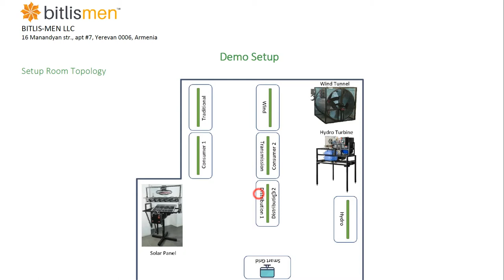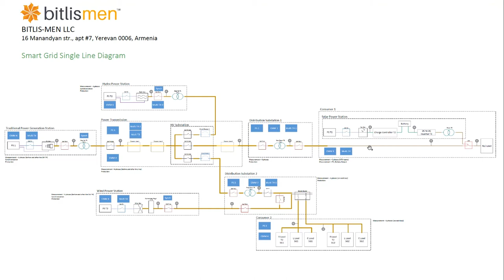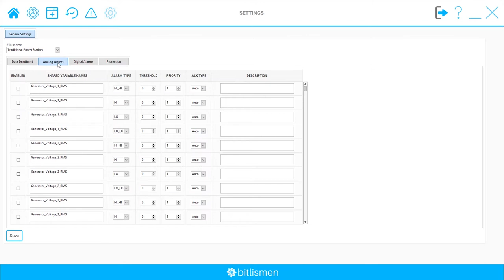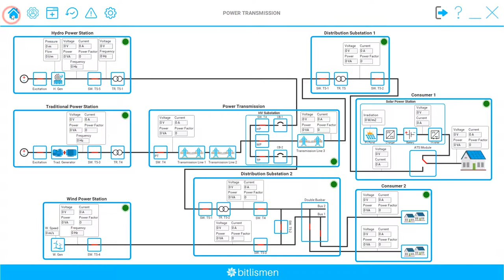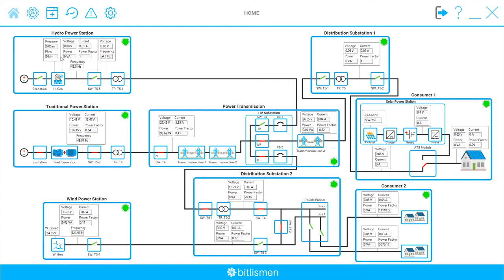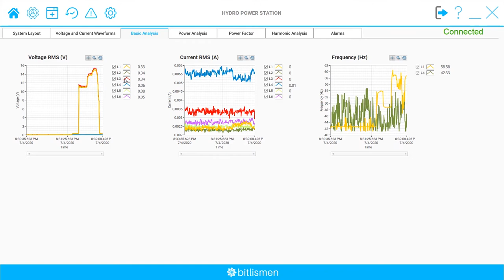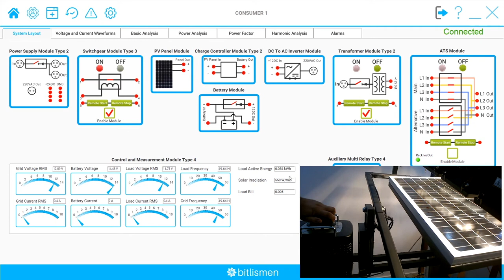PLE: Microgrid | Full Smart Grid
Chapters
0:00 Introduction
0:52 Demo setup
2:14 Software
3:42 System operation

The aim of this platform is to study the basics of Microgrid systems with multiple generation sources, transmission lines, distribution substations and consumers. It introduces the main principles of renewable Power generation, demand management, energy multitarifing, centralized monitoring and control of all subsystems. The platform consists of the centralized SCADA software and the Power Labs Ecosystem Trainers. Based on configuration, there can be different types and quantity of the trainers. Respectfully there can be different Single Line Diagrams for the subsystem interconnections.